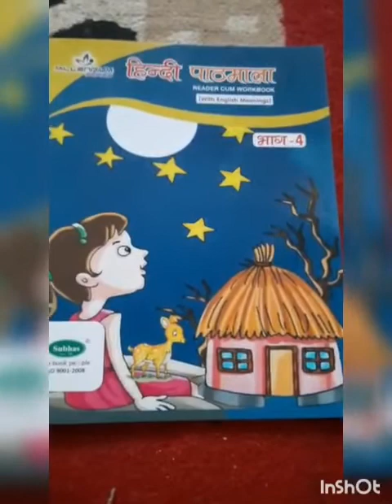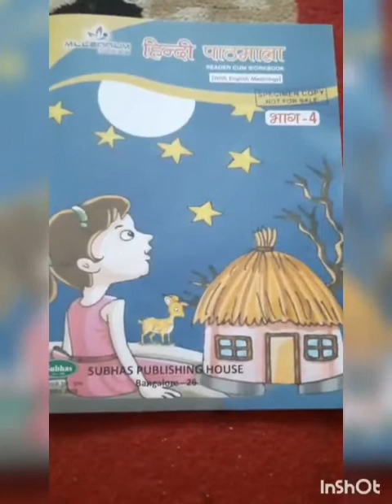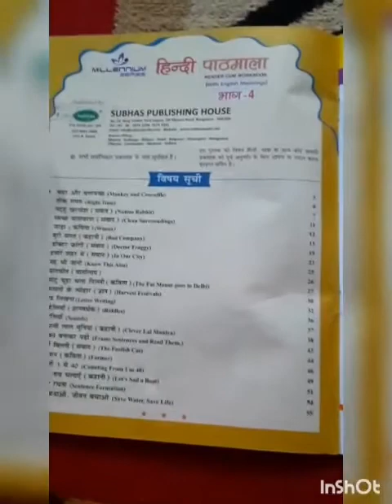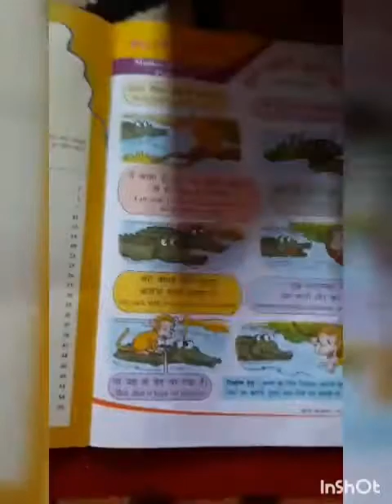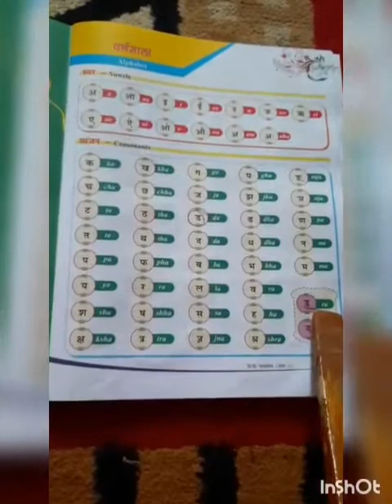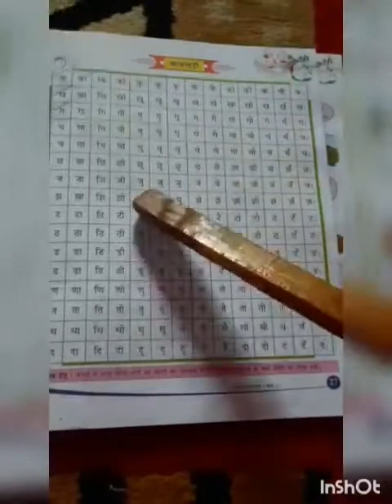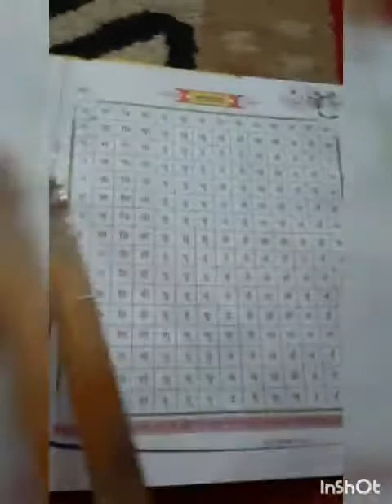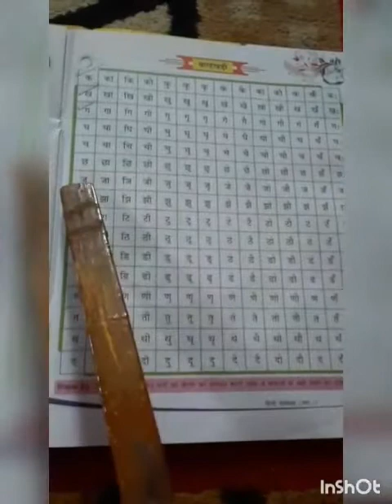4th Hindi 6/8/2020(1)